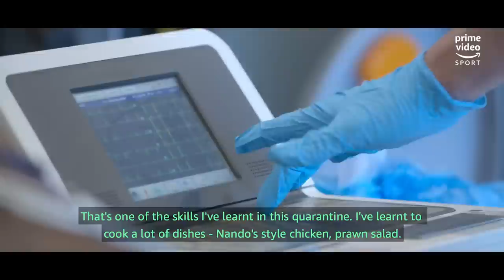How Tottenham Stars Handled Lockdown! | All or Nothing: Tottenham Hotspur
Tottenham Hotspurs stars dealt with lockdown in different ways, from Eric Dier's vegetable patch to Dele Alli's culinary odyssey.

Watch All or Nothing: Tottenham Hotspur exclusively on Amazon Prime